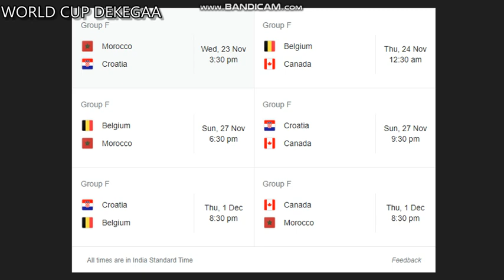മിഡ്‌ഫീൽഡ് ജനറൽമാരുടെ ഗ്രൂപ്പ് F